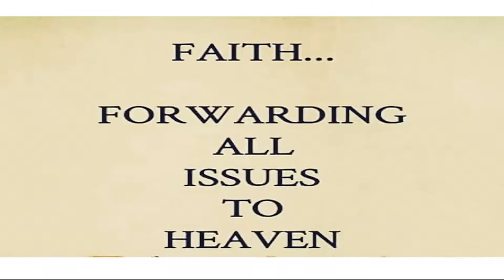Sunday, May 6, 2018 Announcements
Join us for any worship service!